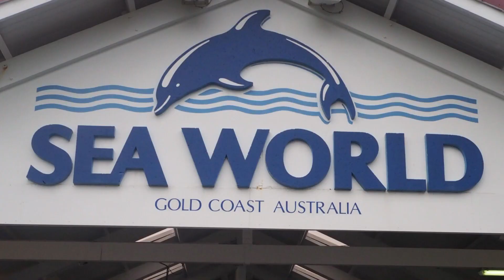Ayeka Goes To Australia | Shawntyl Bastatas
This was May of last year. They went to Australia for vacation. Ayeka is my ate’s daughter.